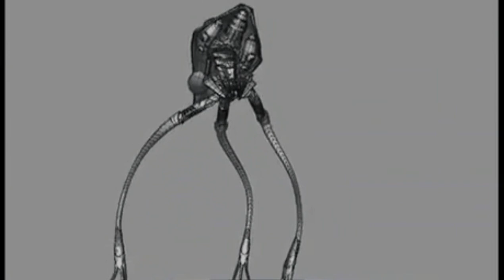this alien tripod drinks coffee then goes wild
this tripod is from this movie called  war of the worlds 2005